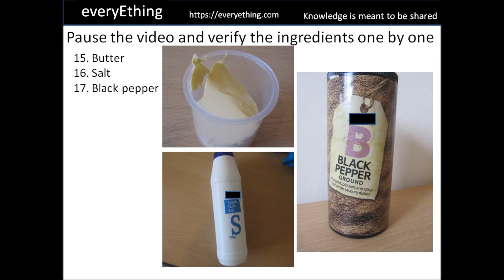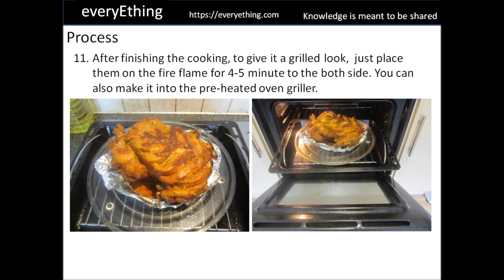Whole Chicken Tandoori | Home style | Indian Spicy | Without Tandoor Oven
Tandoori chicken is a yoghurt and spice marinated chicken cooked in a tandoor, a cylindrical clay oven. It is a popular dish originating from the Indian subcontinent.